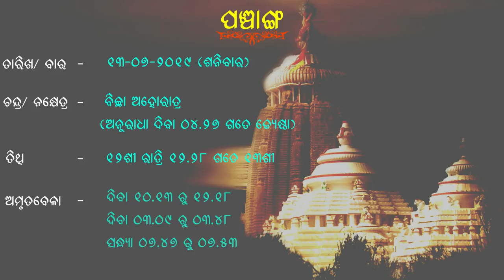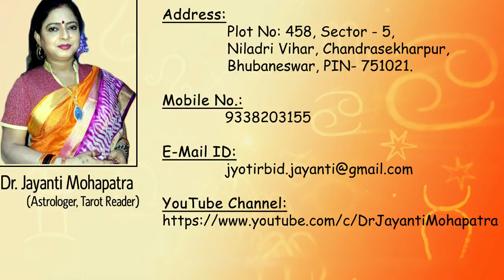Rashiphala (13-07-2019)- Dr. Jayanti Mohapatra